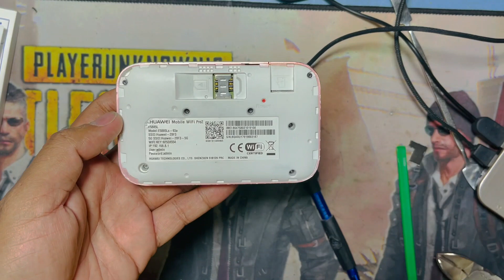HUAWEI MOBILE WIFI ROUTER pro 2 E5885L NO POWER FIX easy way at home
how to fix Huawei mobile wifi pro 2 not working  or not charging।battery problem fix at home or change the battery
watch my full video and see how to fixed

goo.gl/XyYgaX
Samsung Tab A6 | T285 | Frp/Google Account Bypass | New Method
Exynos.tar